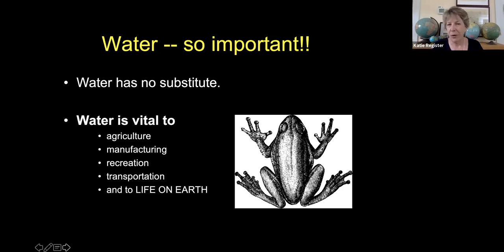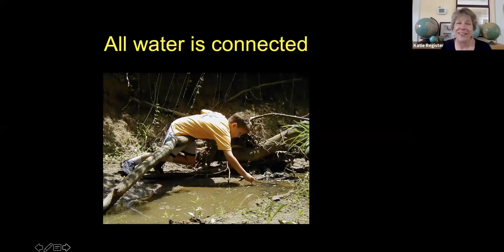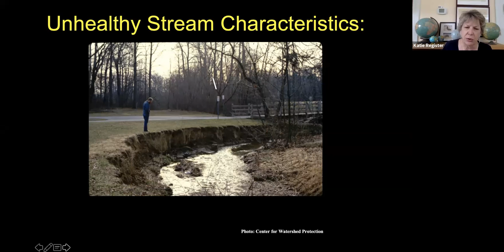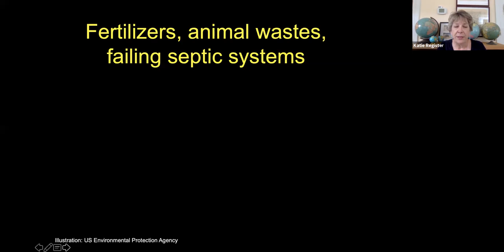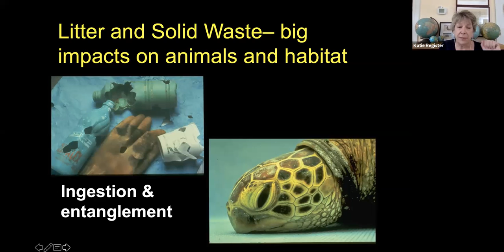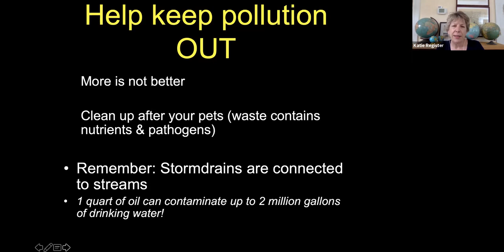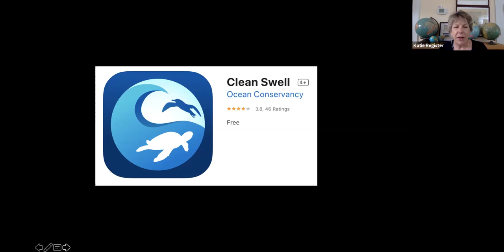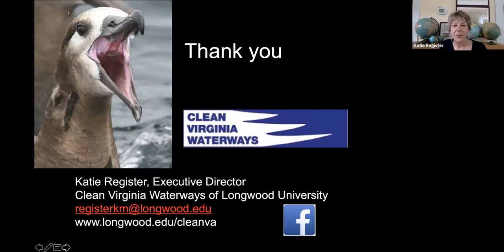Clean Water: Let's Dive In!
Water is vital to us, and all life on Earth. Learn fun facts about water, and the many things you can do to help keep water clean.

This FREE Home Discovery program is open to students and interested attendees of all ages!